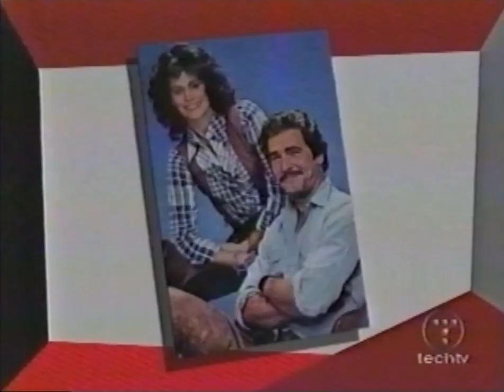Adam and Morgan's first G4TechTV Appearance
Adam Sessler and Morgan Webb of TechTV's X-Play stop by to chat it up with Patrick Clark of G4TV's Pulse and special co-host Sarah Backhouse during the 2004 Electronic Entertainment Expo.

This special aired the same day on both TechTV and G4 during a 2-week preview leading up to the launch to "G4TechTV," a short-lived amalgamation of both networks, on May 28, 2004.

Copyright G4 Media/Comcast, I guess.